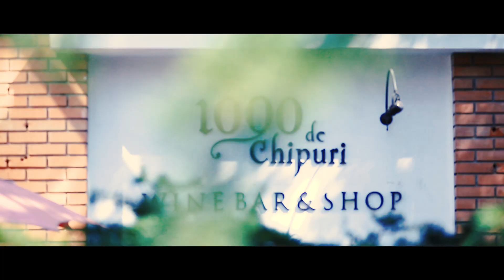Caro A pleasure to please